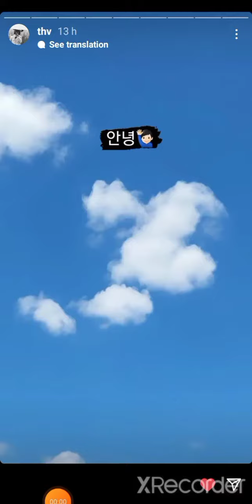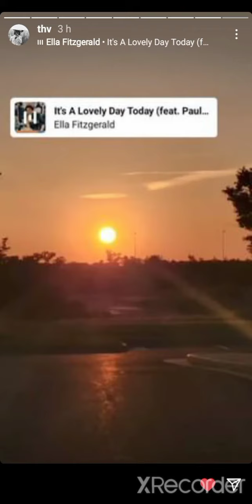Taehyung Instagram Story 30/05/2022 Part-1🏌️